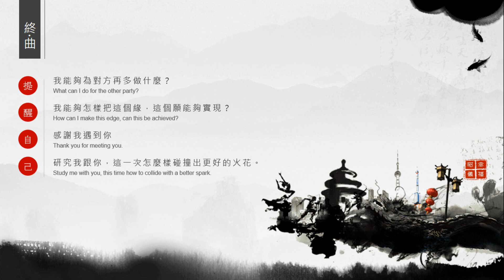昭儀幸福道 S1 EP02：淺談前世今生之謎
如何隨身隨意行走
你的情緒行為思考
時時刻刻的反應在
關於自身能量習性

你對前生充滿著好奇嗎?
抑或想了解自己的前世今生嗎?
如何在今生觀察自己的前世呢?

今天我們在節目中要來討論，如何在現今的時間空間中，探討自己的前世今生，轉化前世糾纏不清的輪迴力量，成為今生積極向上的能量，回到未來創造自己美麗的生命。